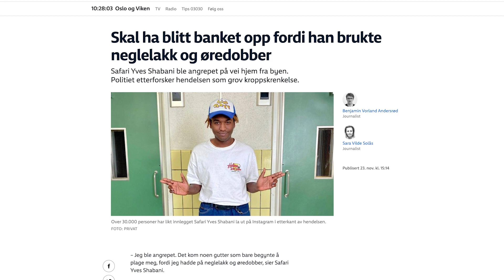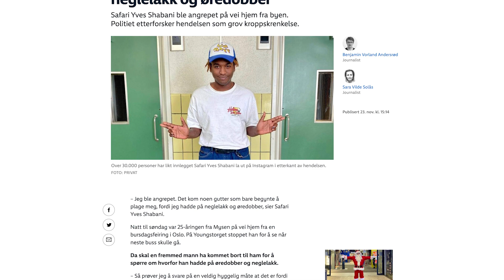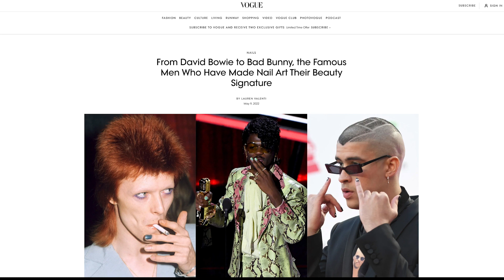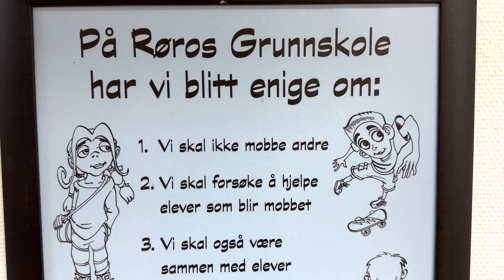Hans Oddvar markerer mot angrepene mot Safari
Hans Oddvar Stuenes markerer og protesterer mot angrepene mot Safari Yves Shabani, som ble angrepet på vei hjem fra byen fordi han brukte neglelakk og ørepynt.